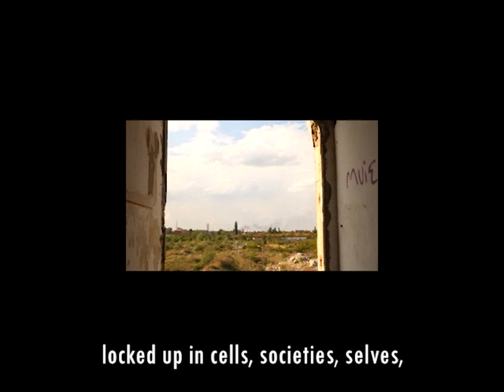Fanged Noumena (EN)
Video exercise inpired by the introduction written by Ray Brassier and Robin Mackay on Nick Land's collection of essays Fanged Noumena